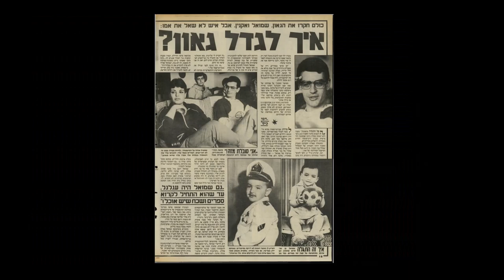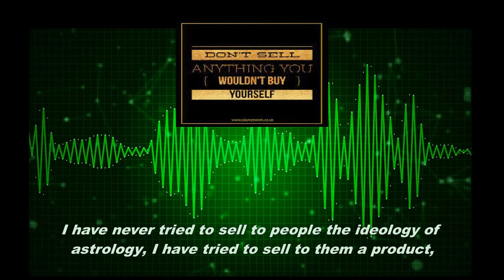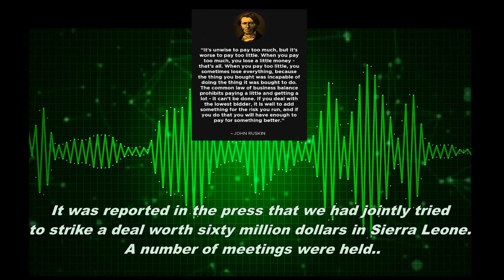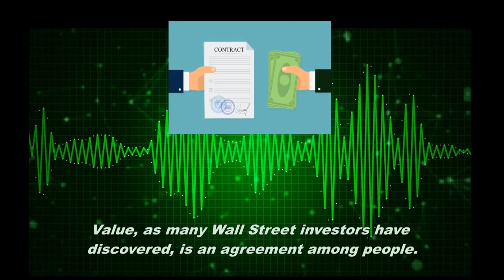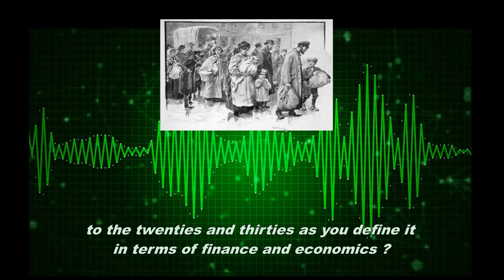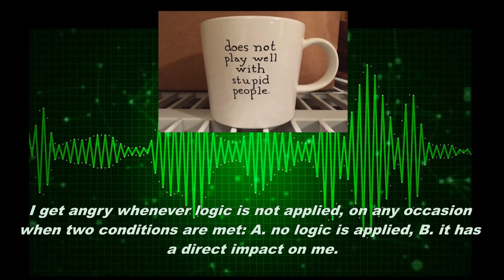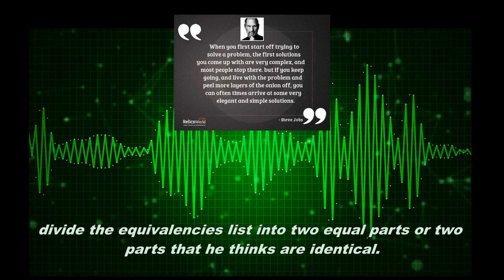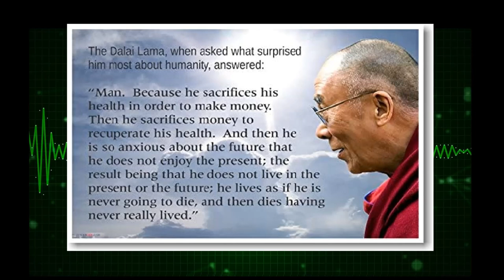Young Sam Vaknin Prognosticates (1987)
In 1987, I discuss an array of topics - from business to politics, and from morality to the future in a wide-ranging interview with Galey Tsahal (IDF Radio Station).

Courtesy my brother, Sharon Shimon Vaknin